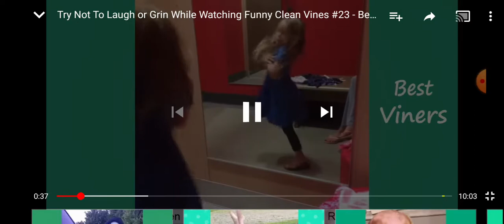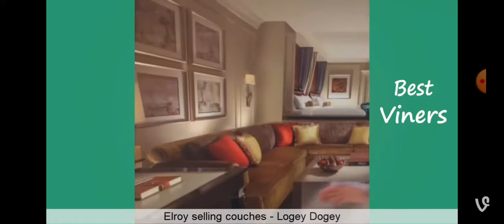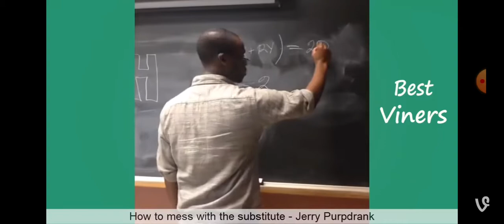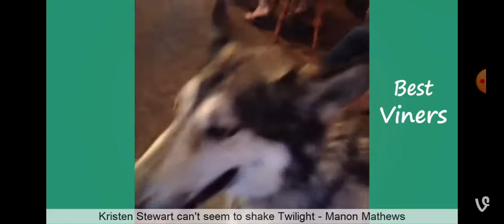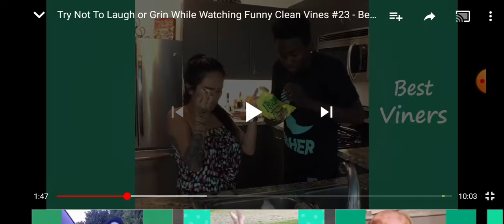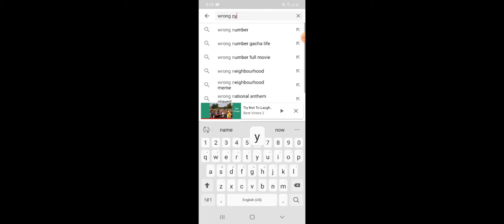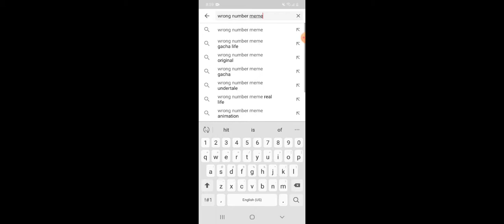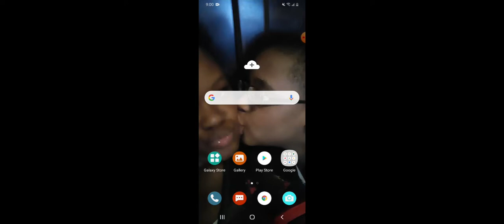Try not to lol